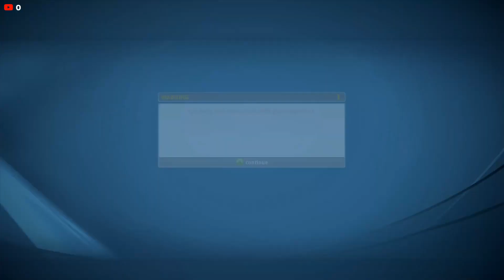Top Spin 4 - MedianAsp (Nadal) vs. Oz (Sim)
SOCIAL
Xbox Live: OzGamingDotNet

HARDWARE
Xbox 360 Wired Controller

Thanks! :)